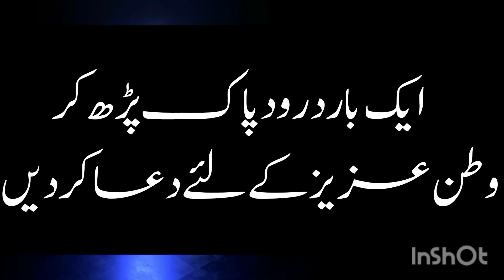پاکستان کی کہانی عام پاکستانی کی زبانی Pakistan|| zindaba||Long live Pakistan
Salaam... I'm Haifiza Raha Fatima here.. I'm motivated positive passionate Teacher.you will be  learn about every interesting topic with me..hope you will enjoy this journey with me..stay tuned with my channel for change your life.In my every video you will learn a lot new.
Pakistan
Live long Pakistan
Pakistan zindabad
Pakistan ki khani
Love you Pakistan
Tm jiyu hazaron saal
Yun Pakistan bna tha
Pakistan ki muhbt
Viral Pakistani songs
YouTube viral